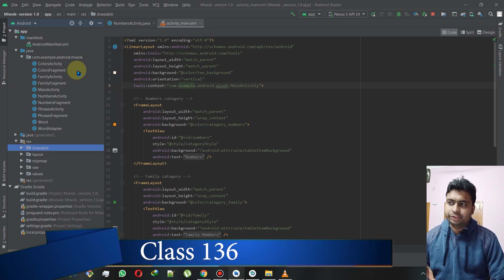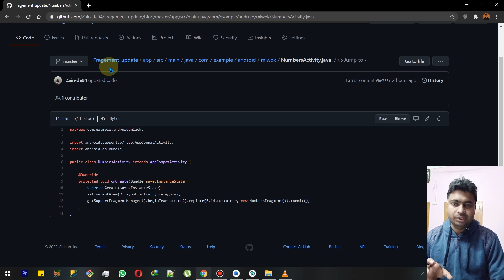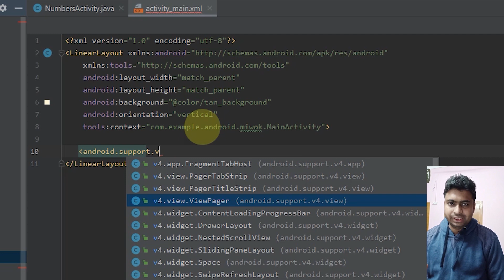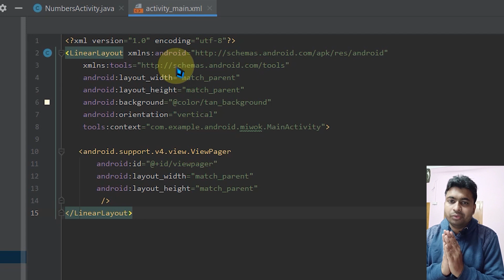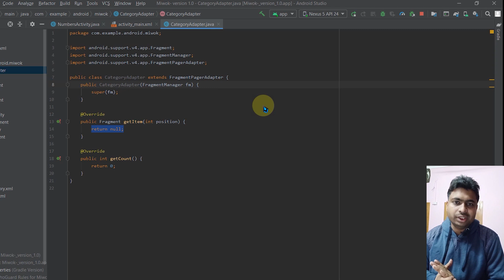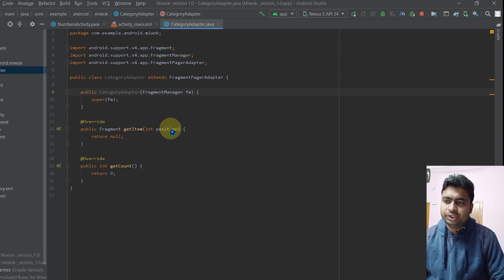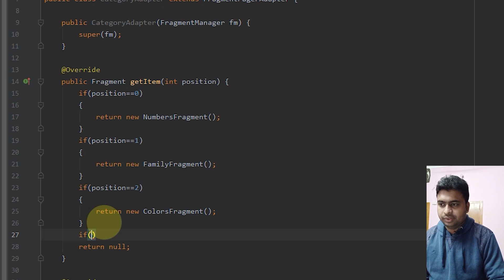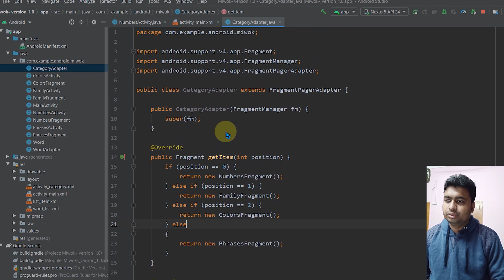Class 136 - Defining Fragment Adapter | Android App Development Complete Course In Hindi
miwok updated : httpsgithub.comZain-de94Fragement_update.git

1.Layouts
2.User Inputs
3. Multiple screens
4.Networking
5. Data Storage

Books For Serious Learners :
1. Android Programming : The Big Nerd Ranch Guide
2. Head First Android Development: A Brain-Friendly Guide
3. Android App Development For Dummies